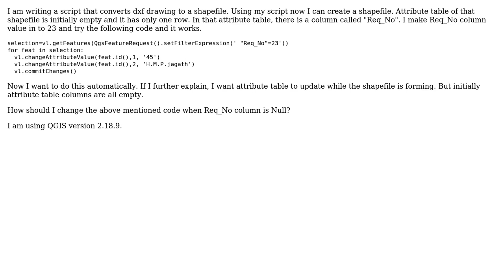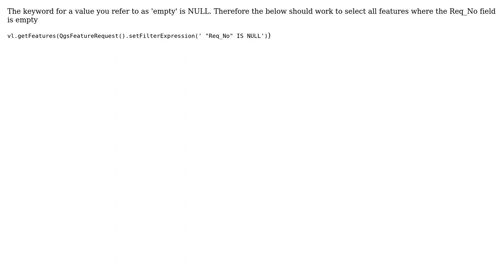GIS: Updating QGIS attribute table automatically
With thanks & praise to God, and with thanks to the many people who have made this project possible! | Content (except music & images) licensed under CC BY-SA | Music | Images & others | With thanks to user Shanaka Herath user nmtoken user firefly-orange and the Stack Exchange Network Trademarks are property of their respective owners. You are responsible for your own actions.